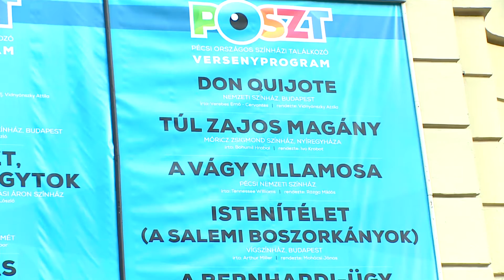Az Istenítélet a POSZT-on